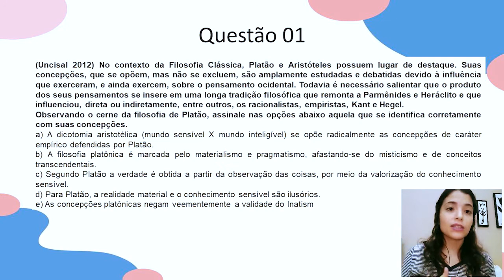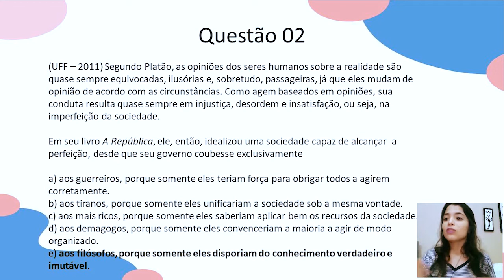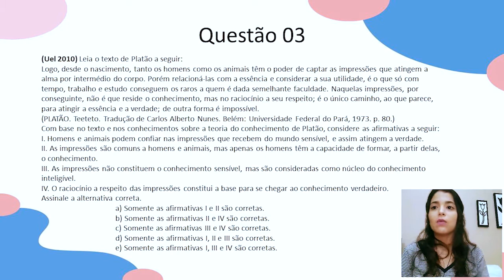FILOSOFIA- Platão (RESOLUÇÃO DE EXERCÍCIOS)- Semana 6 #12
Filosofia – Período Clássico: Platão - E o Mundo das Ideias– Professora Lauren  – Semana 6